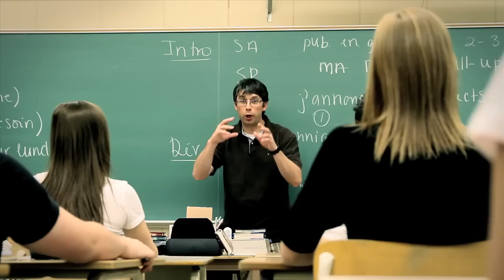SADC Nicolet-Bécancour - Imaginez l'avenir à Nicolet-Bécancour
Un hommage aux gens de notre région qui font la différence et qui contribuent au développement.